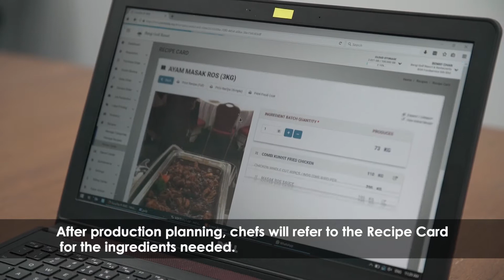03. Requistion Analysis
Provides fast and accurate information about the inventory, and allows users to take full control of the inventory and make quick decision.